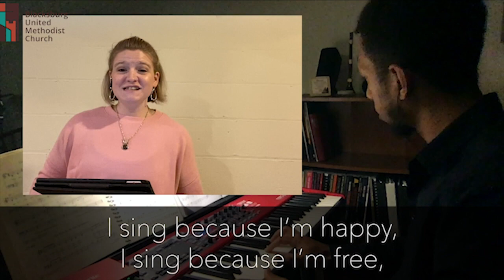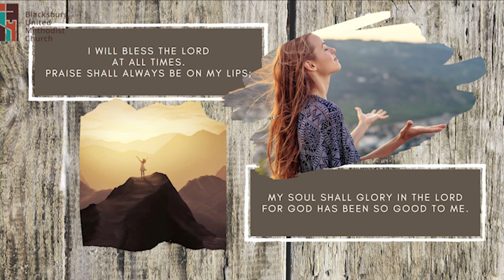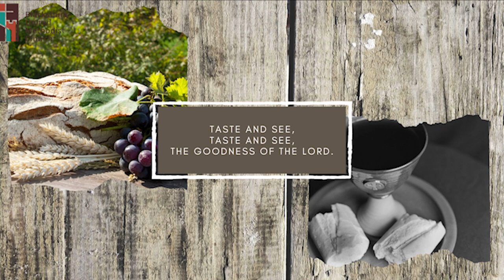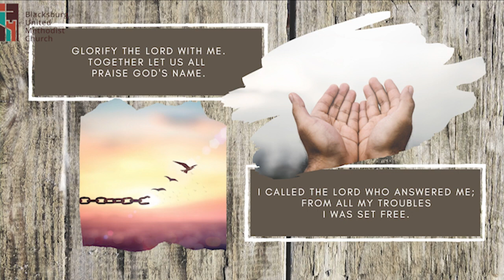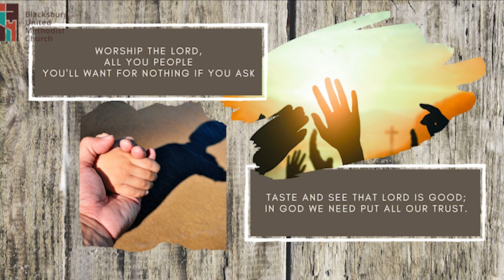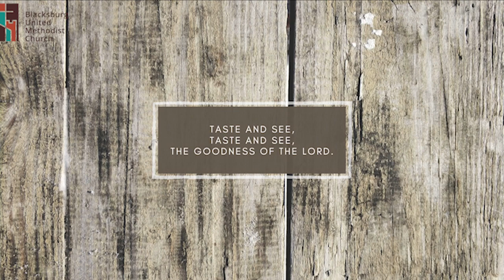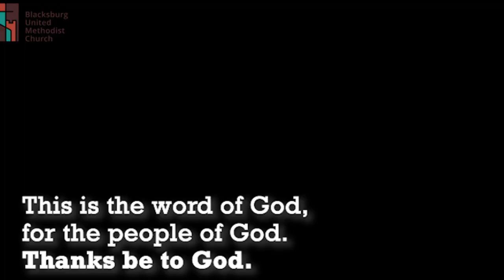3.7.21 BUMC Online Worship- "Eating Alone" Everyday Divinity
During Lent, we will be collecting gift cards to support the educators who are working with students in the Cub Connections program.  Your generous donation of gift cards to Michael’s, Dollar General, Home Depot, Lowe’s, and Oriental Trading Company, will give teachers access to an array of supplies that aren't available through the normal purchasing channels. You can mail or drop off gift cards at the church office. Thank you for your support of our friends at Margaret Beeks.

Sign up to participate in the BUMC The Way of the Cross

A Zoom Meeting Link and instructions will be provided to your email directly after registration!

Learn more or sign-up for one of our BUMC Holy Communion services

Share your photos with us by tagging us @blacksburgumc or using BUMCEverydayDivinity!